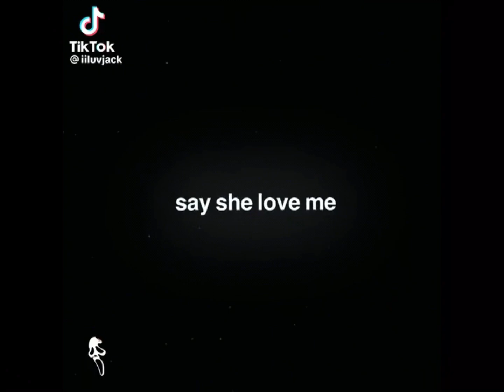Jack Champion TikTok edits pt 10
I got a few more on the way soon.